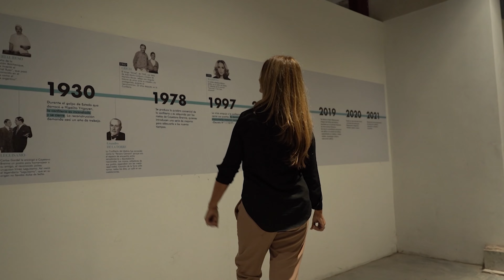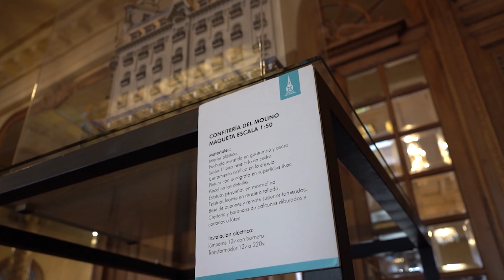CONFITERÍA EL MOLINO en Espacios con Alma y Música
Su estructura, historia y el interminable proceso de restauración ya son parte de un icono de la capital, ha sido escenario de momentos destacables que se han convertido en leyenda y exhibe su musicalidad en este espacio.

La CONFITERÍA EL MOLINO en Espacios con Alma y Música